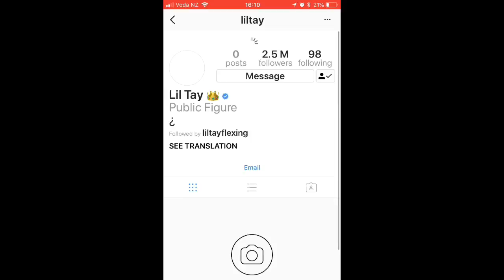LILTAY deleted all here content on instagram